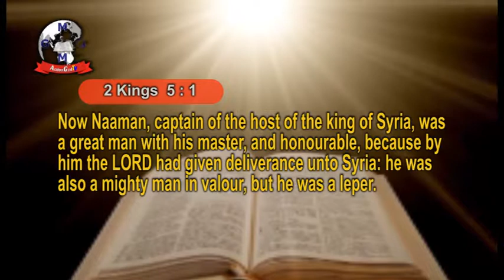OVERTAKING EVERY MARK OF BUT IN MY LIFE